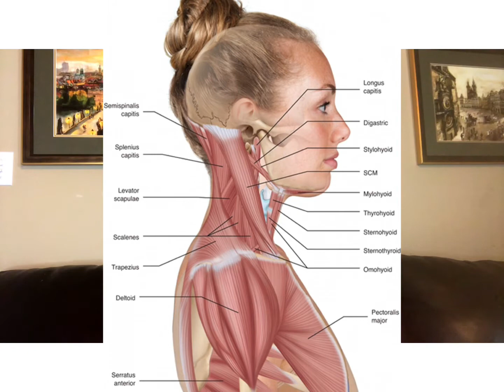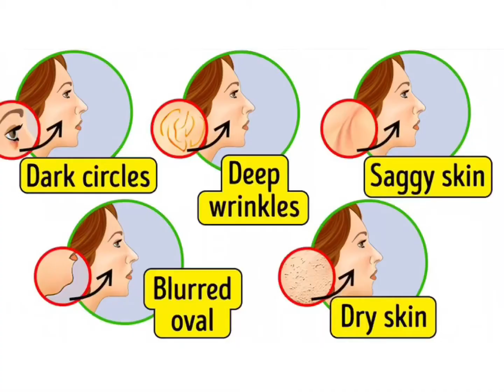Japanese Korugi facial exercises- a revolution! Dr. Sattar I Bangla version, Internal Medicine, USA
Japanese Korugi facial exercises- a revolution! Dr. Sattar I Internal Medicine, MD, Board certified, USA